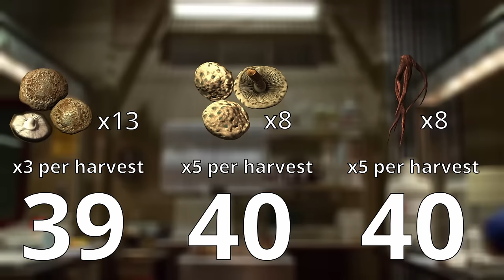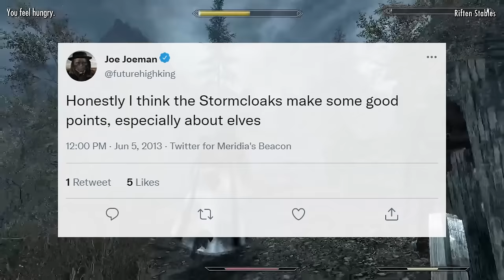How To Make TOTALLY LEGAL Money In Skyrim